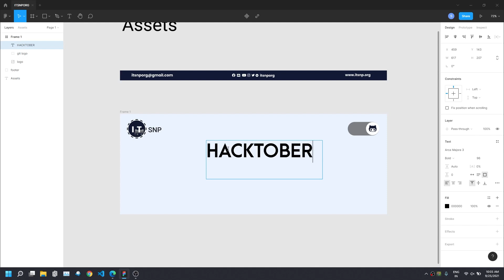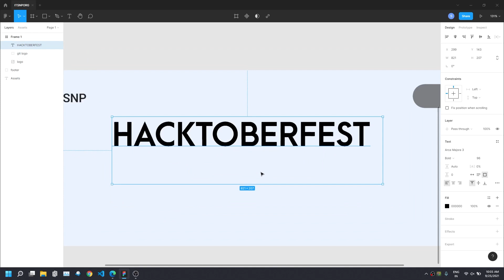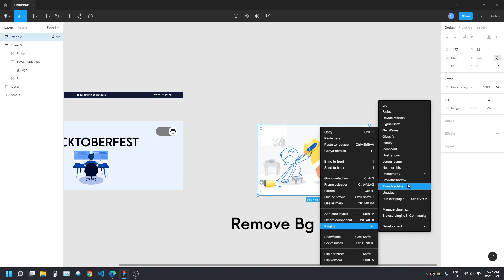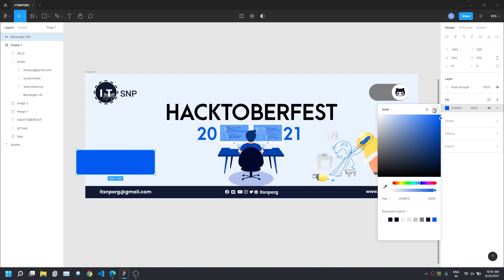Hacktoberfest Banner Speed Designing in Figma | ITSNP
A Figma fast design video of the Hacktoberfest Banner

ITSNP LAB or ( IT STUDENTS OF NEPAL) is an official channel of Nepal's most leading Tech Community on Facebook. Now ITSNP Lab has aimed to provide you the best resources for you to learn Programming, designing, blogging, and anything but Tech from the best industry expert.

A group of the hardworking member is behind the scene to provide you the best possible course and resources free of cost, so please Subscribe, like, and share content with your interested friends,

this community is actively Doing Programming Workshops For Free,  If you want to join, please.